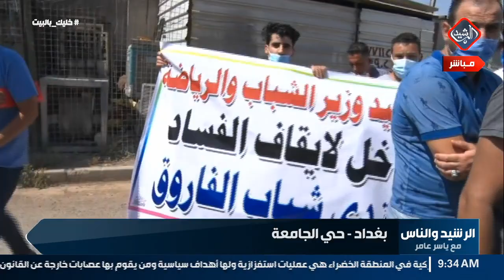عدنان درجال :ليعلم الجميع انهُ لايمكن ان نوافق على اي استثمار يقام على منشآت رياضية على حساب شبابنا